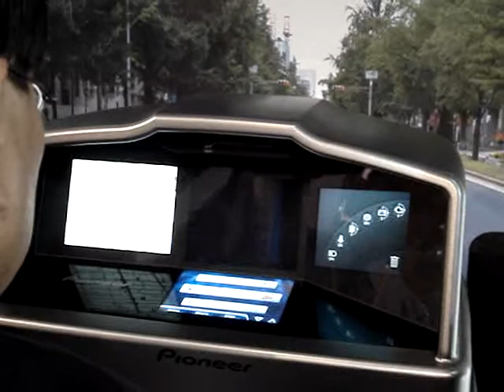Pioneer Shows 3D Technology at CEATEC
Pioneer showed some unique products under R&D including a minority-report-like 3D navigation technology where the user simply waves their hand to change screens